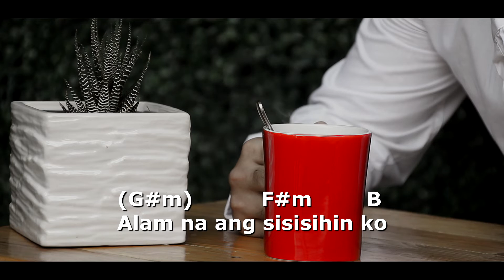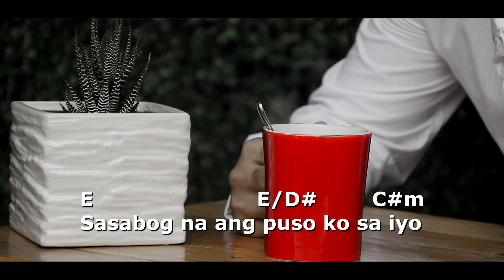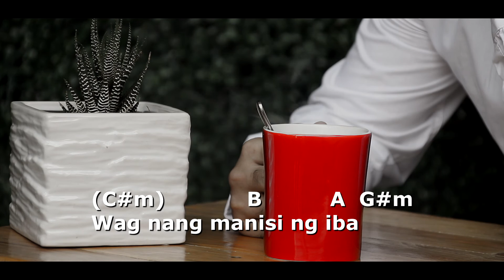Minsan Kape Minsan Ikaw Denin Sy (Official Lyric Video)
Minsan Kape Minsan Ikaw – Denin Sy

Nakilala kita, ako’y natatanga.
Wag ka ng magtaka, ang ganda mo kaya.
Kahit kaibigan lamang ang tingin mo sa akin.
Ayus lang naman, basta’t ikaw ay masaya.

Sasabog na ang puso kong ito.
Di alam ang dahilan, di alam ang sisisihin ko.
Sasabog na ang puso kong ito, di alam ang dahilan wooh.
Minsan sobrang kape.

Naadik na siguro, nahulog ang loob.
Grabe ang kabog. Sana sa kakakape lamang ito.

Alam na ang dahilan, alam na ang sisisihin ko.
Sasabog na ang puso ko sa iyo, alam na ang dahilan wooh.
Minsan sobrang kape, minsan ikaw.

Ikaw oo ikaw, wag ng manisi ng iba.